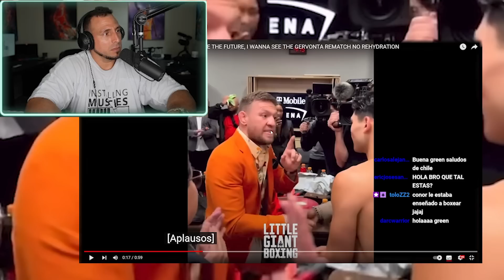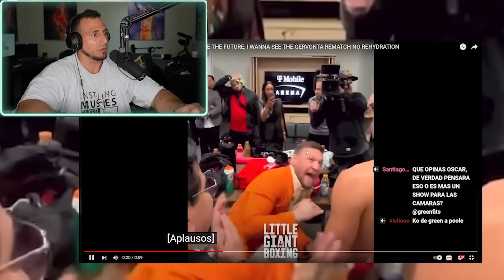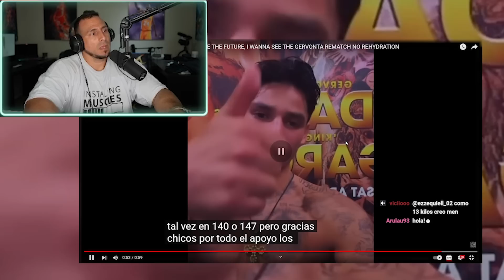MCGREGOR, RYAN GARCIA y💧 REHIDRATACIONES 💧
MCGREGOR quiere ver a RYAN GARCIA 💧 SIN REHIDRATACIONES 💧